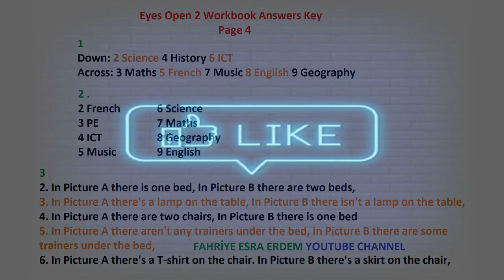Eyes Open 2 Workbook Answers Key Page 4